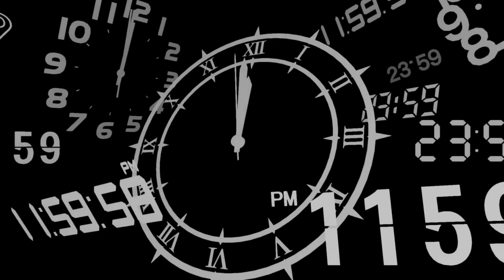The Full Moon | Persona 3 Reload Part 17